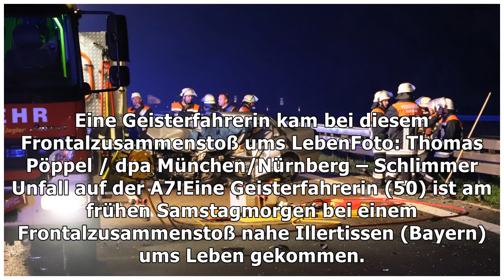Auf der A7 - Geisterfahrerin stirbt bei Zusammenstoß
Eine Geisterfahrerin kam bei diesem Frontalzusammenstoß ums LebenFoto: Thomas Pöppel / dpa München/Nürnberg – Schlimmer Unfall auf der A7!Eine Geisterfahrerin (50) ist am frühen Samstagmorgen bei einem Frontalzusammenstoß nahe Illertissen (Bayern) ums Leben gekommen. Die Frau fuhr nach Polizeiangabe...